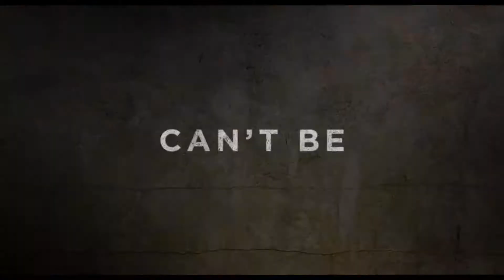WILDCAT Official Trailer 2021, Georgina Campbell, Luke Benward, Ibrahim Renno, Drama